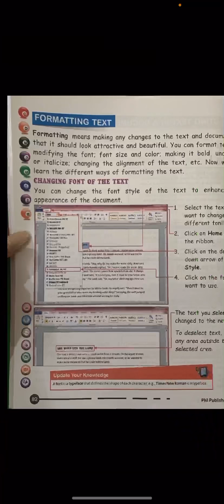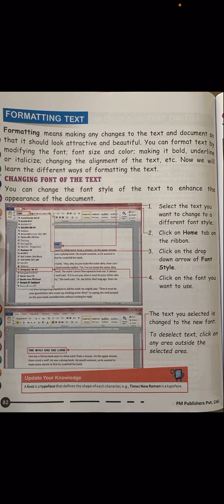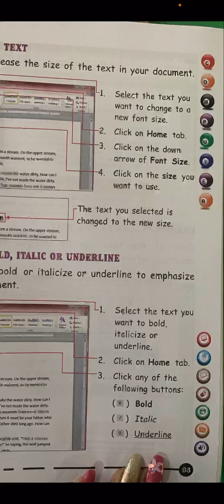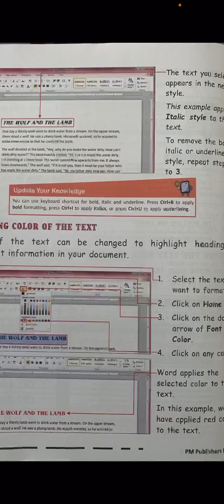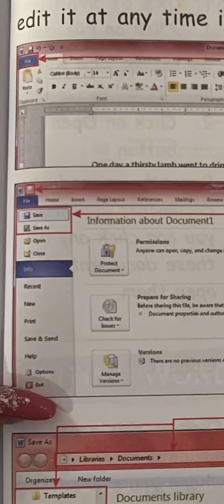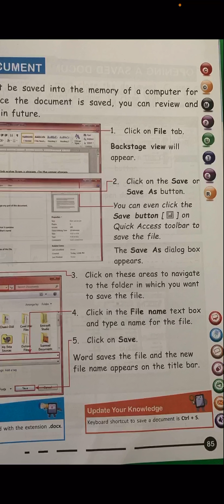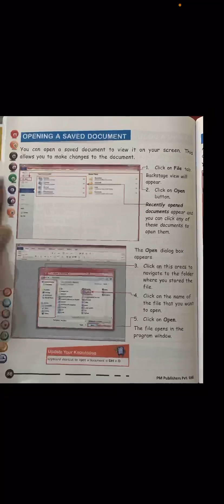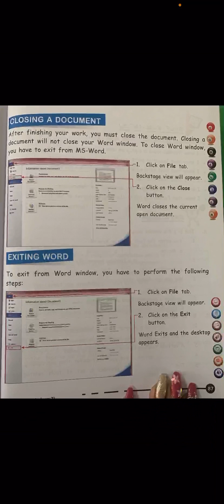Class 3 Computer - Ch 9:Microsoft Word (Page 82, 83, 84, 85, 86 and 87)